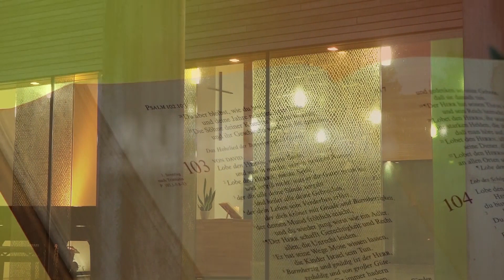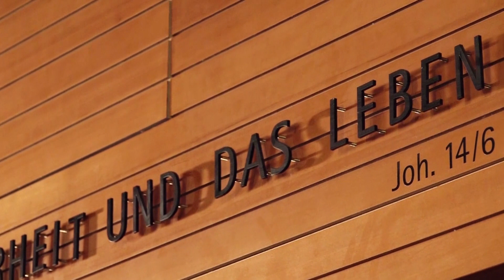Ausklang #050 Jetzt geht's ans Eingemachte (Gedanken zur Nacht)